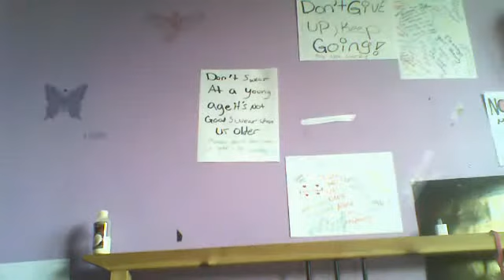just to let u know